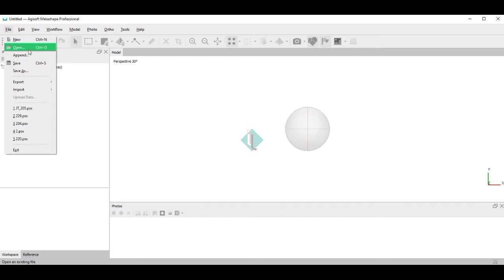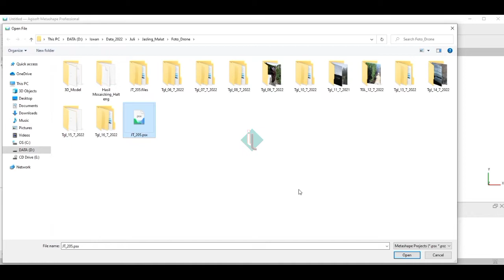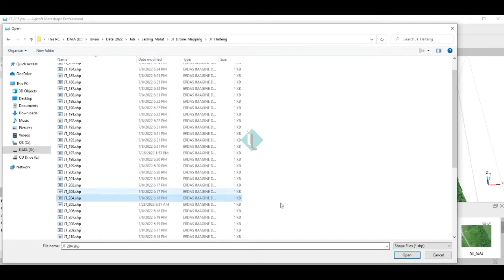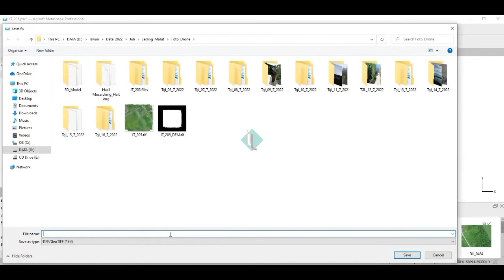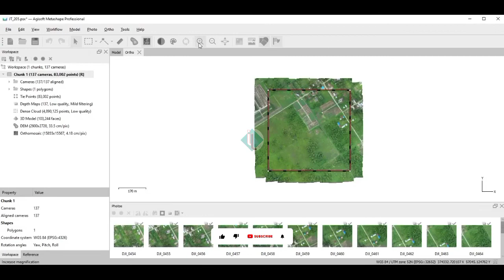Tips dan Tutorial Cara Eksport Data Orthomosaic Agar Bentuknya Sama Seperti SHP Jalur Terbang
Tips dan Tutorial Cara Eksport Data Orthomosaic Agar Bentuknya Sama Seperti SHP Jalur Terbang | Drone Mapping

Halo teman-teman. Di vidio ini saya akan berbagi tips dan tutorial cara eksport data Orthomosaic agar bentuknya sama seperti SHP jalur terbang. Simak videonya sampai selesai.
Semoga bermanfaat.

Software Agisoft Metashape Profesional V. 1.8